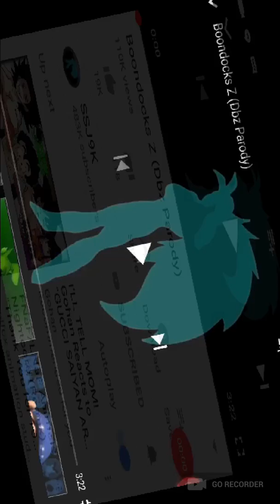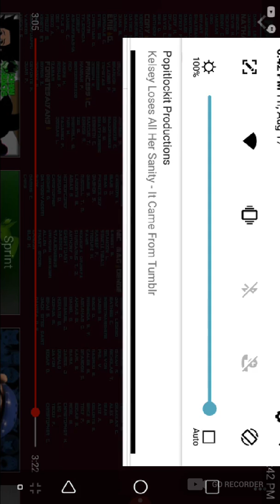Watch Mar Boondocks Z